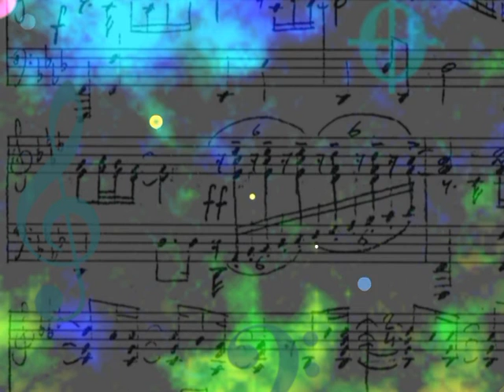FINGERPRINTS trailer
Trailer "FINGERPRINTS", the latest album by Hans Spitzen.